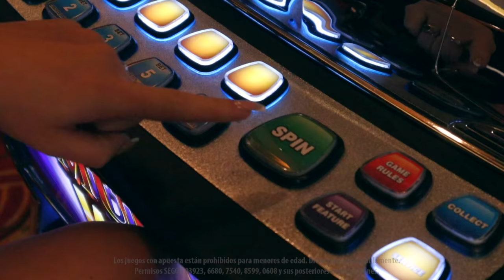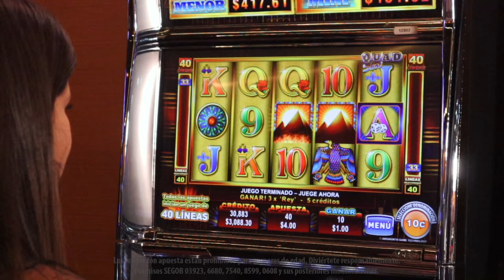Diviértete en el desierto el Sahara con Hotter than Hot de Ainsworth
Explora el antiguo Egipto con Hotter than Hot de Ainsworth, único en su ramo con 94 por ciento de posibilidades de tener ganancias y un carrete adicional dedicado a juegos de bono... ¡Corre a conocerlo a Caliente Casino!